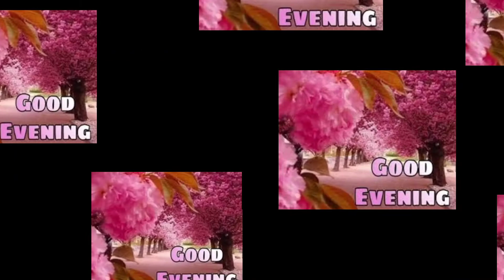Good Evening WhatsApp Status l Family & Fun Vlog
Good Evening l Whatsapp Status l Family & Fun Vlog

In the morning there is meaning but in the evening there is feeling
Evenings always allow one to forget about the bitter worries of their day and get ready for the beautiful night

cooking
vlogs
daily routine